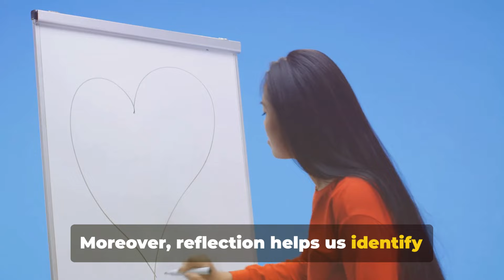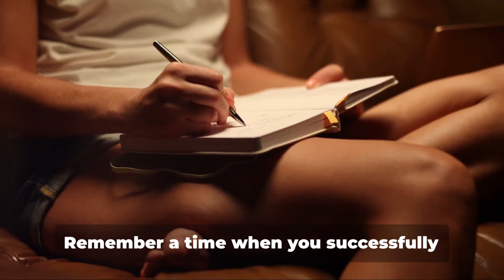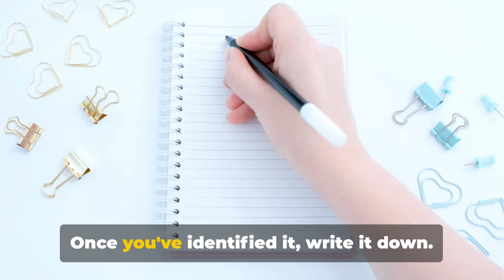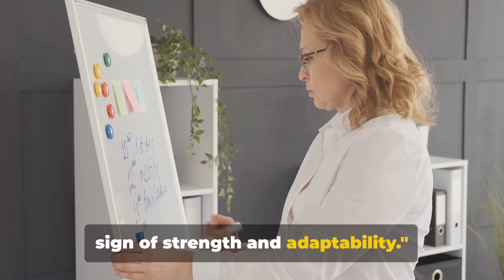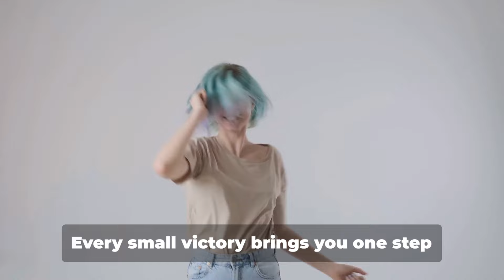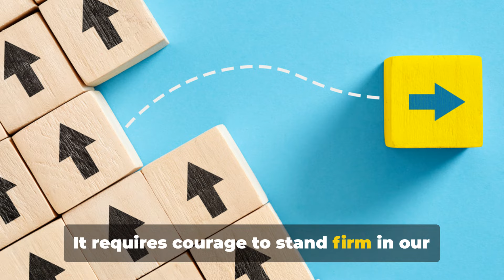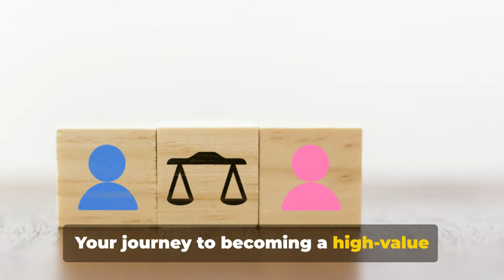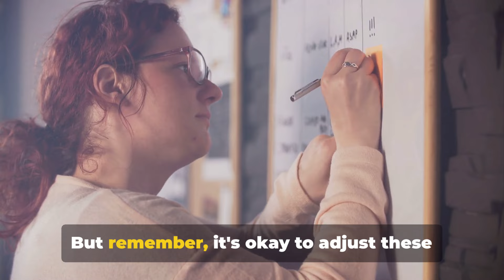HOW TO BECOME A HIGH VALUE WOMAN (In 6 Weeks) Episode 2 | Self Reflection & Setting Goals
BECOME A HIGH VALUE WOMAN (In 6 Weeks) | Episode 2

In this video, we are diving deep into the power of self-reflection and goal setting for personal development. Join us as we guide you through practical tips and techniques to help you unlock your full potential.

Self-reflection is the key to understanding ourselves better and identifying areas for growth. We will explore various strategies to facilitate self-reflection, including journaling exercises and mindfulness practices. By engaging in these activities, you will gain valuable insight into your thoughts, behaviors, and emotions.

Setting goals is the first step towards turning your dreams into a reality. We will share proven methods to set meaningful and achievable goals, ensuring you stay on track and motivated throughout your personal development journey.

Whether you are looking to improve your career, relationships, or overall well-being, this video has something for everyone. By the end, you will have a clear roadmap for personal growth and the tools to make positive changes in your life.

Get ready to embark on a transformative journey of self-discovery and personal development. Let's dive in together!

Timestamps:
00:00:00 - The Power of Reflection
00:02:04 - Identifying Strengths
00:04:02 - Recognizing Areas for Growth
00:06:08 - Setting SMART Goals
00:09:03 - The Importance of Authenticity
00:11:10 - Summarizing Key Points
00:13:08 - Closing Remarks